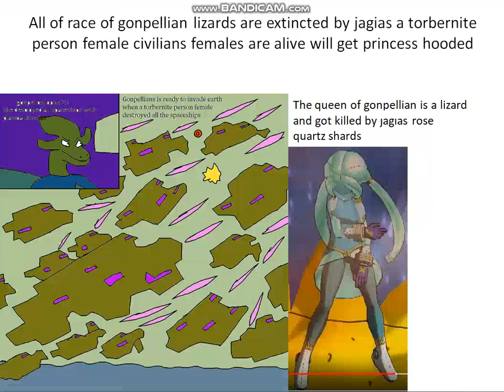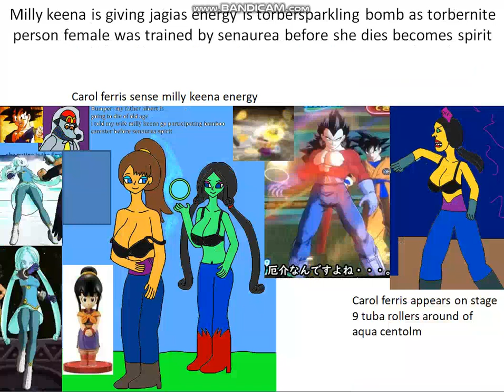Mesella generation stage 6 jagias a torbernite person female wedding during first purple hair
meanwhile senaurea spirit is reaching mautine when jagias a torbernite person female found the enemy alien ships used rose quartz shards to taken down all once she found a princess orders wedding before her skull once succeded senaurea spirit vanishes continue the troublesome cups hotel aqua centolm figure ouka nagisa milly kenna a bumper the badger wife sense is carol ferris transformed into onslaught state heared the universe 0 is located palace on north of mogtus ceti 22 planet gdm8 princess chronoa are under massage by songarita